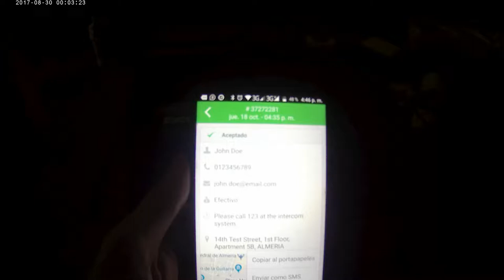Print ticket in any thermal printer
print the tickets of the orders in any printer you have, incluiding the ebay 25$ printer.